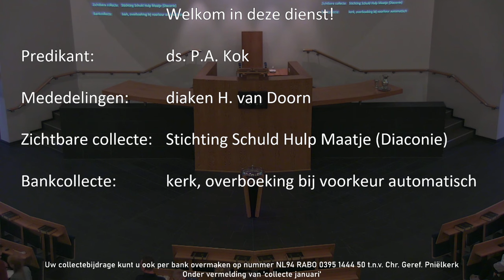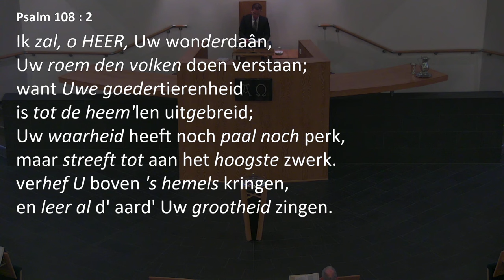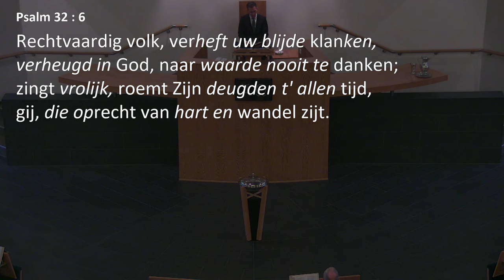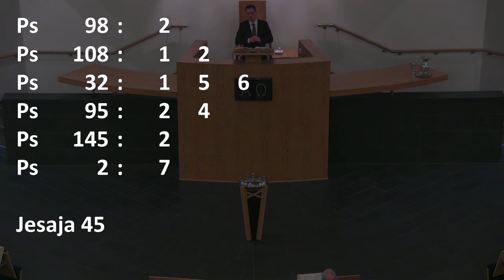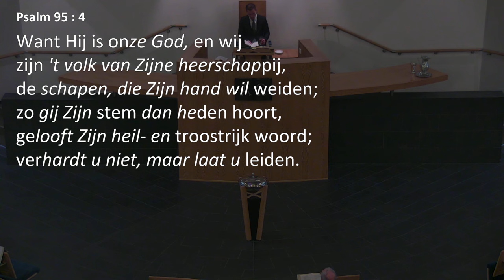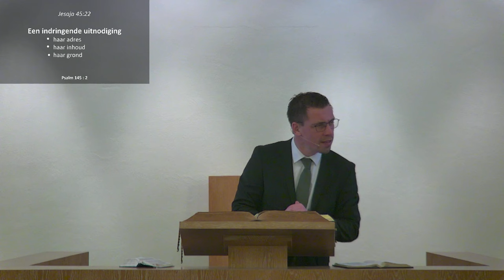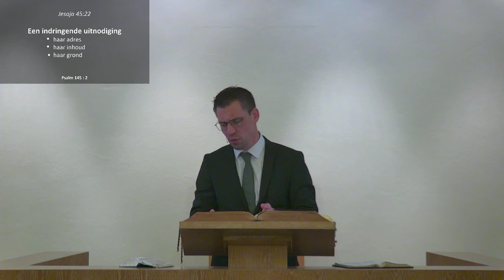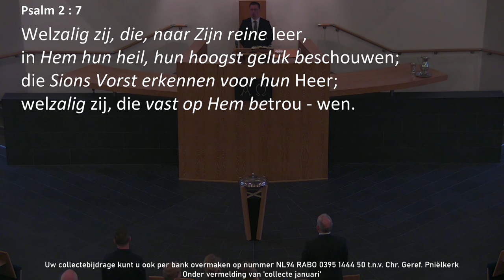Kerkdienst van 07-01-2024 Morgendienst